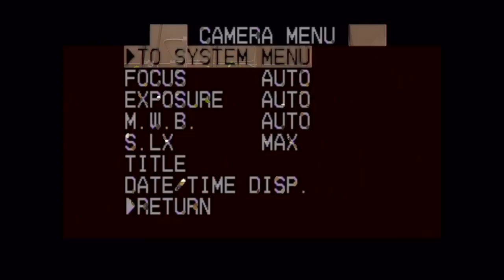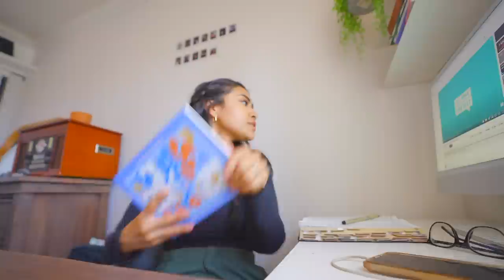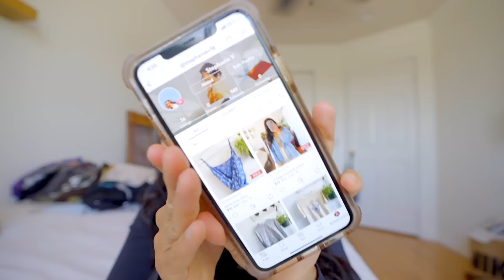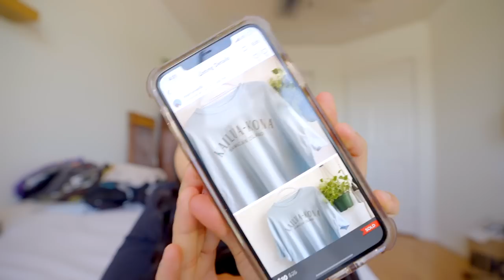a chatty vlog 💌🍓🫧 getting back into a routine, studying +grad school, & poshmark clothing sell!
Vlogging camera
Main Camera
Main wide angle lens

Music todays video-